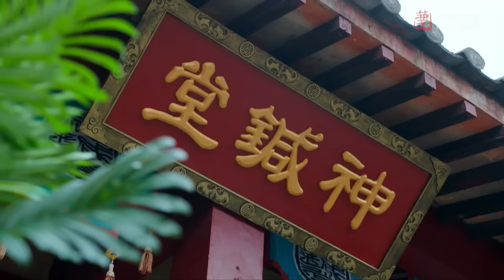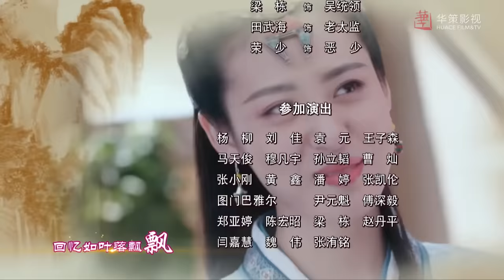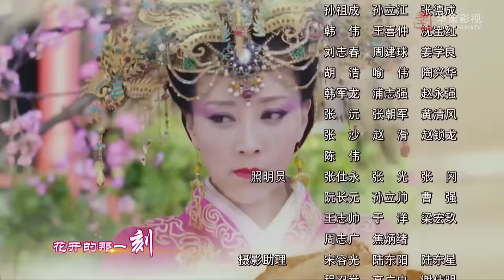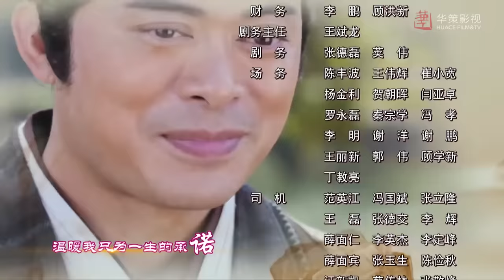【热播古装剧】《今世前缘》第01集 | 乱世之中传奇般的感人爱情故事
导演：李翰韬
主演：陈浩民、王鸥、樊少皇、焦恩俊、陈钰琪
《今世前缘》魏晋时代政权更迭频繁，战乱不息，政治黑暗。曹爽、司马懿、司马昭等为了自己的利益，争相拉拢名士出仕，而皇甫谧和嵇康、阮籍等名士，以正气凌暴虐，不肯降志辱身，拒绝出仕，乃至逃官、弃官，嵇康因此付出了宝贵的生命。皇甫谧和反抗“窃礼教以杀人”宗族势力的才女香蘅、逃出深宫的贵人云娘之间的生死恋情，以及嵇康与长乐亭公主波澜横生的传奇般的至爱。